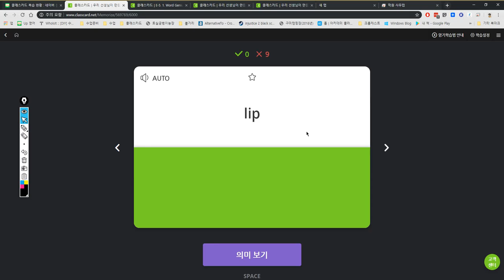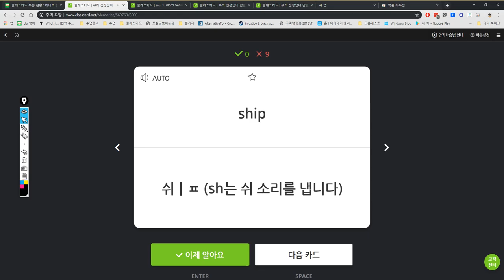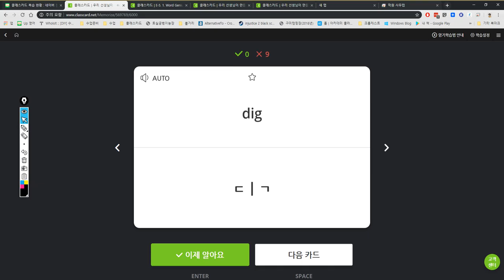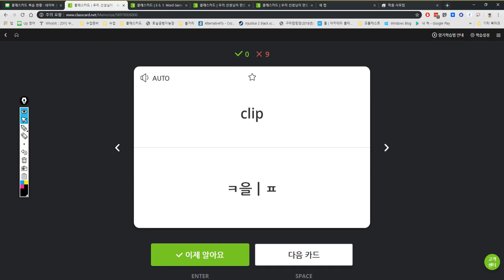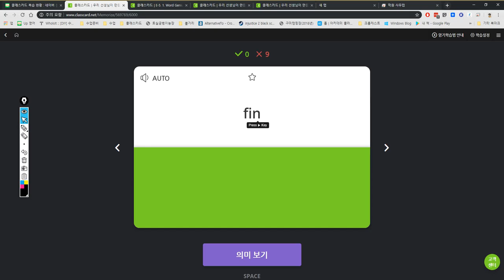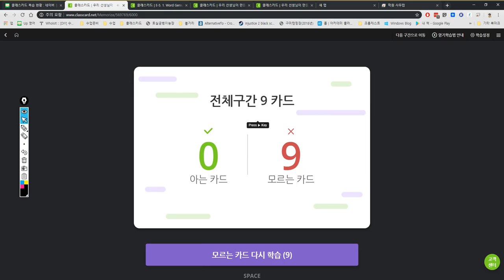문자민 2019 05 13 16 16 18 92